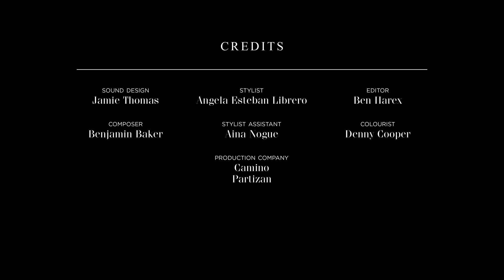Condé Nast x Bang & Olufsen - Music Makes the Home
We invite you into the eclectic home of architect Guillermo Santomá and designer Raquel Quevedo, exploring how music and space become one with BangOlufsen design that stands out and allows your sound to follow no matter where you are. ​